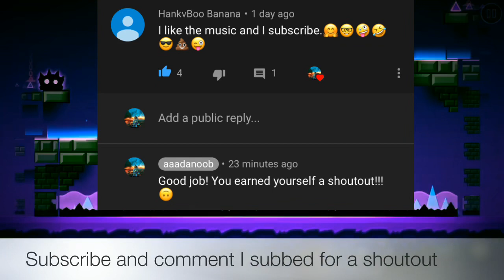Geometry Dash Meltdown- if I die the video ends